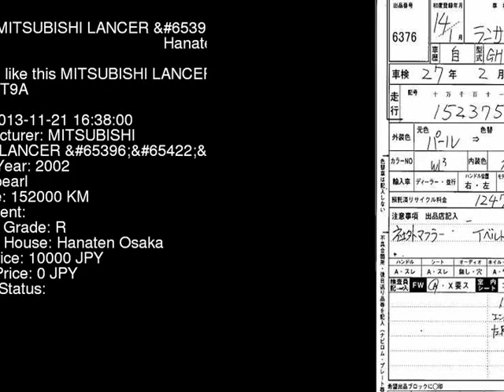2002 MITSUBISHI LANCER 7_GT-A CT9A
the Authority on JDMs since 2007!  . Details on this car from auction in Japan